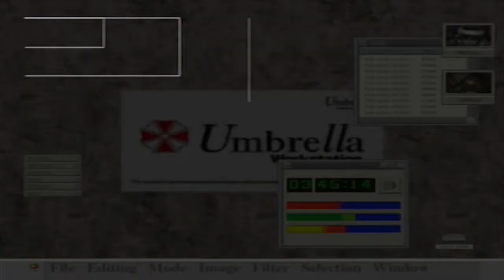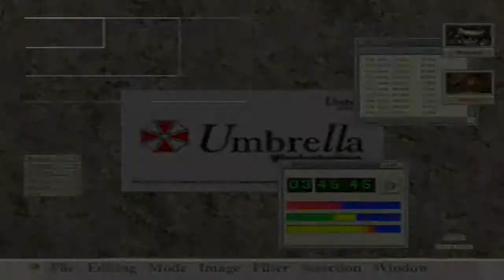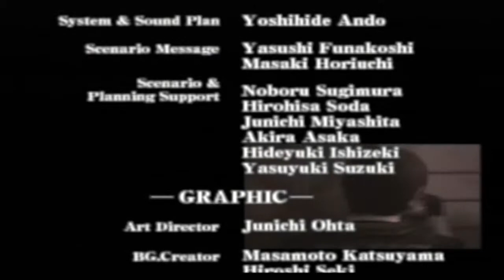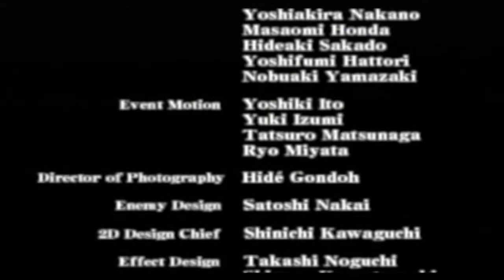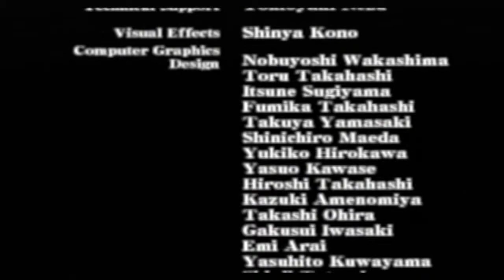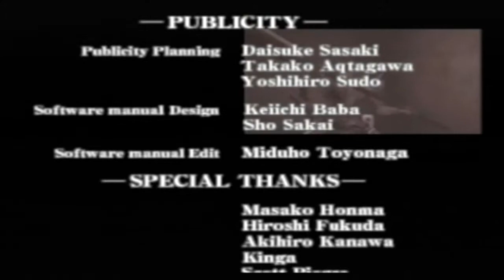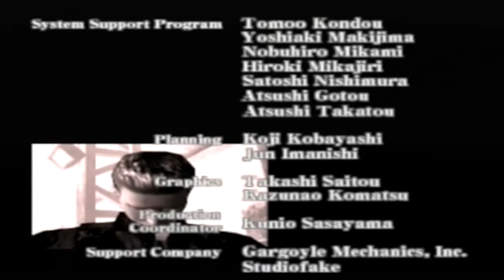Resident Evil: Code Veronica X | 26 FINALE | STAND STILL, DAMMIT!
HI WHISKER! 8D